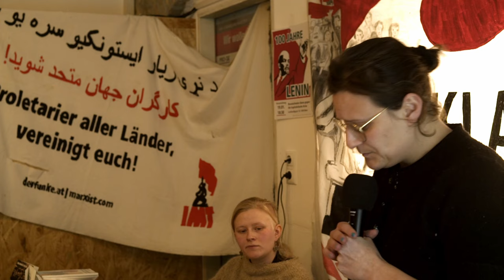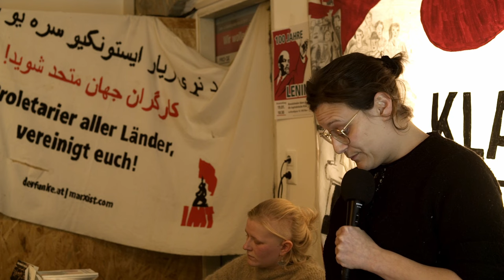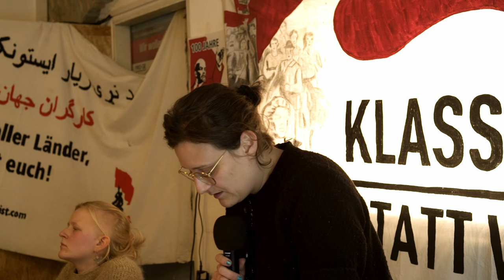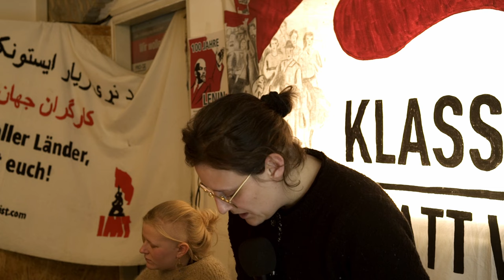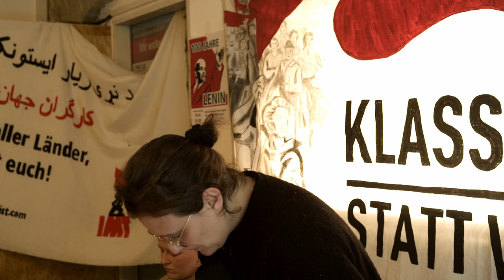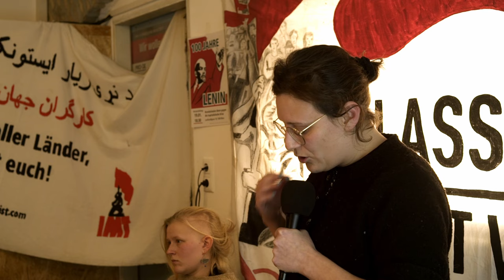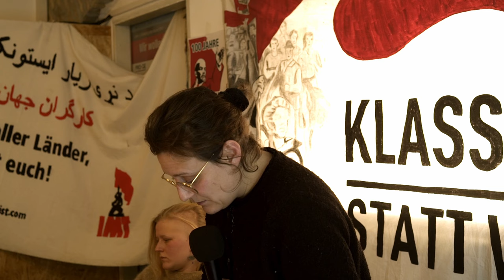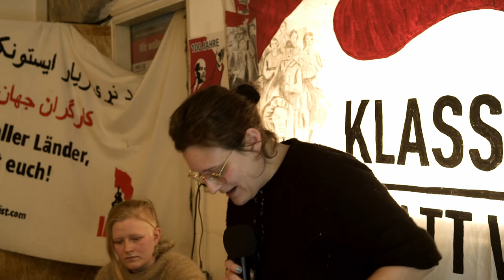100 Jahre Lenin — Revolutionäre Ideen gegen die kapitalistische Krise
Rund um den hundertsten Todestag Lenins erschienen dutzende Artikel und Radiosendungen. Dabei wurde kein Klischee ausgelassen: Lenin war ein jähzorniger Streithans, der Gewalt geliebt hat, er war zugleich charismatischer Volksführer, aber auch eigentlich völlig unsympatisch, usw. usf...
Für welche Ideen stand Lenin wirklich? Yola erklärt, was er zum Internationalismus, dem Aufbau der revolutionären Partei und über die Diktatur des Proletariats zu sagen hatte und warum seine Ideen bis heute hochrelevant sind.